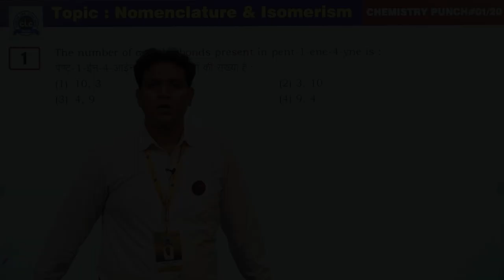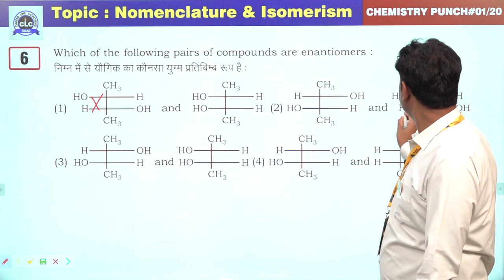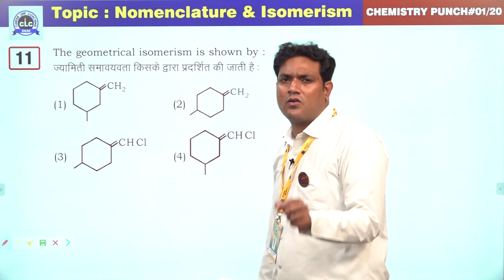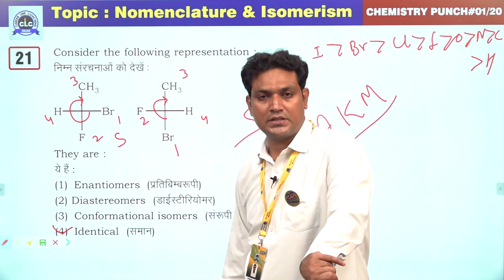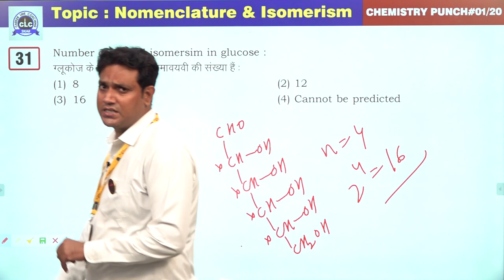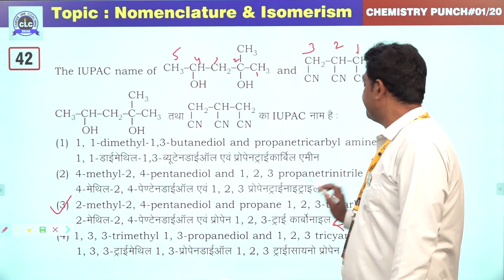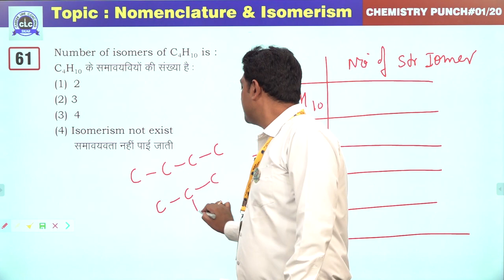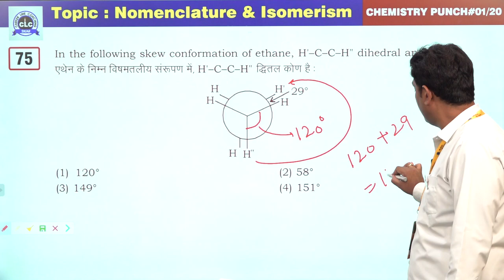1/20 (Chemistry Punch) || Nomenclature & Isomerism || CLC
Episode- 1/20

Topic- Nomenclature & Isomerism

Solution By- Abhishek Mishra